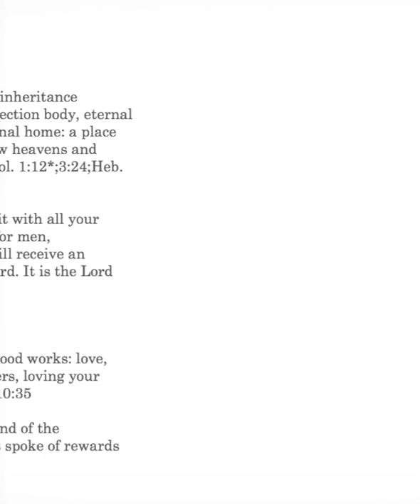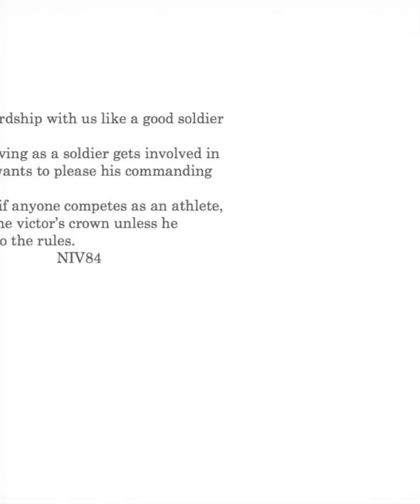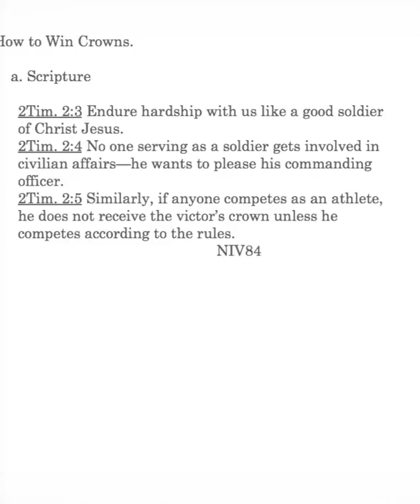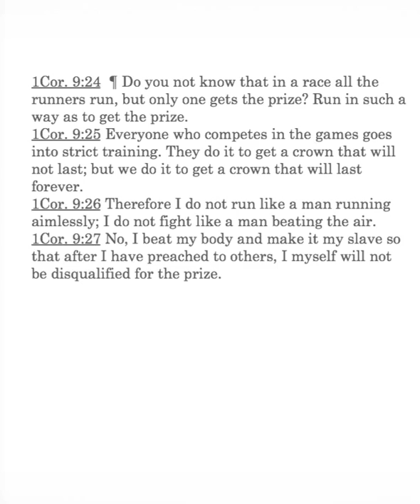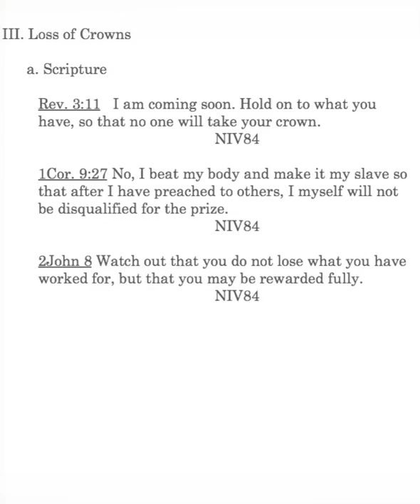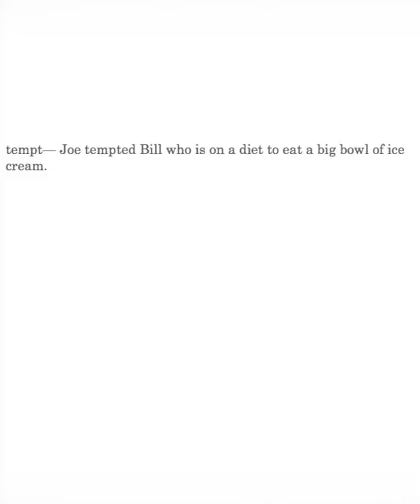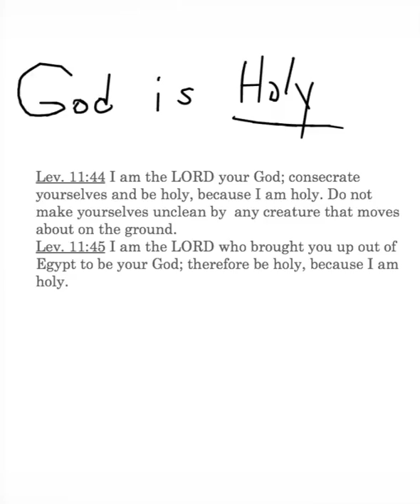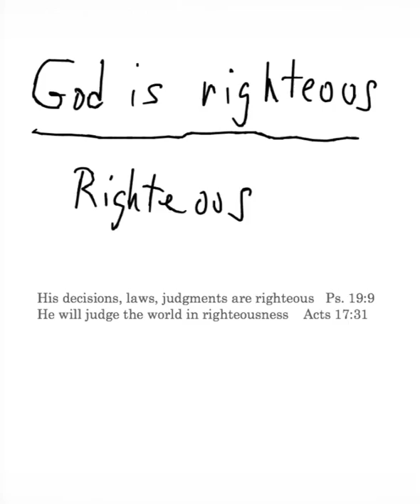CS James 1:13 Lesson 8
James 1:13: How to win crowns; loss of crowns; time of rewarding crowns; temptation; why God is not temptable, Lev. 11:44-45;Ps. 11:7.